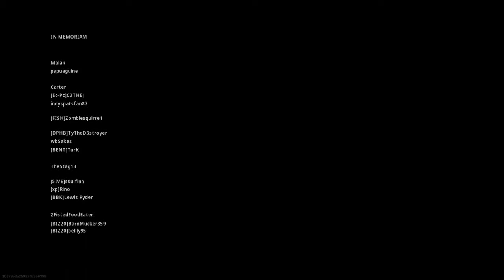Our first Warzone Win!